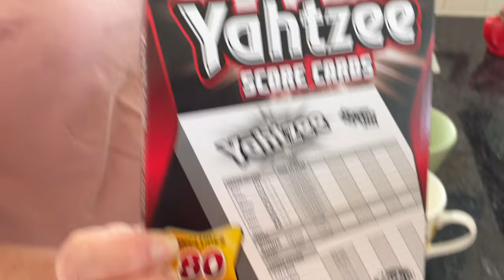Project 365 - Day 346 // 47 Things Trine Loves and Hates // Part 1//Birthday Questions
Part 1 - First 21 of 47 things Trine loves and hates. Happy Birthday questions #365